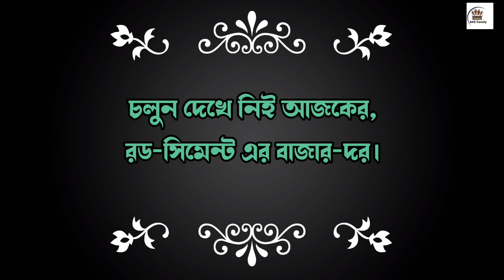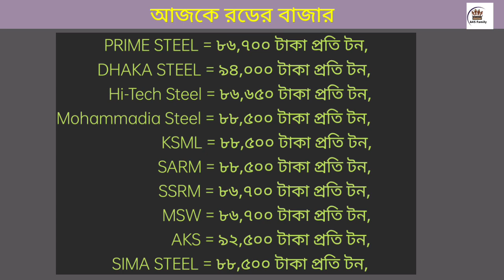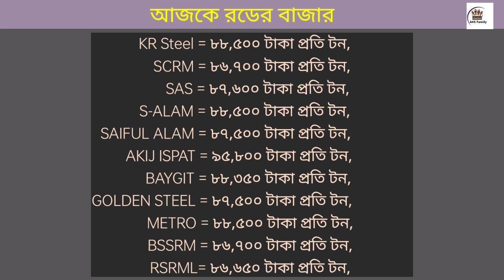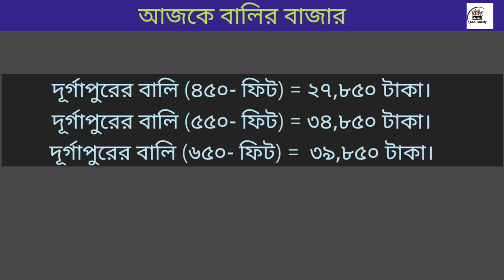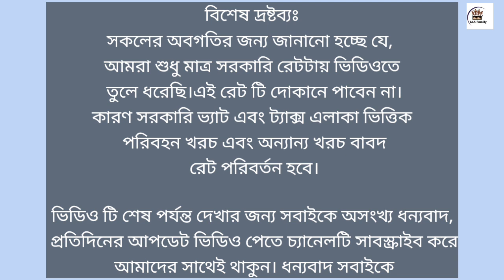রড সিমেন্ট এর বর্তমান বাজার মূল্য | Today Rod Cement Price In Bangladesh 2024.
15 June rod price in Bangladesh today 2024 | রডের বর্তমান বাজার দর ২০২৪ | আজকের রডের দাম | bsrm